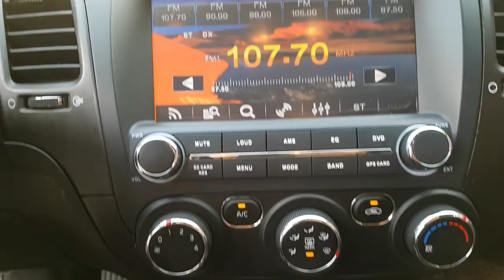2017 K3 HA961473